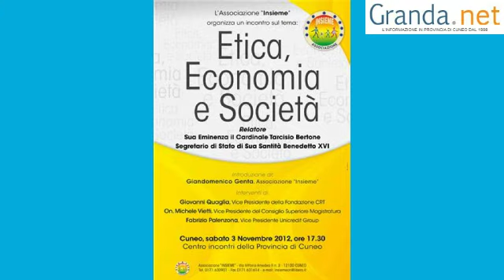GrandaNews -- Venerdì 2 novembre 2012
Articoli correlati:

Cuneo: l'associazione "Insieme" organizza un incontro con il cardinal Tarcisio Bertone

Grave incidente stradale a Genola: investito un uomo di 44 anni

Scontro frontale tra Marene e Savigliano: ferite cinque persone in modo non grave

Clavesana : domani tutti insieme, per non dimenticare le vittime dell' alluvione

Montaggio e riprese curate da Marco Asteggiano.